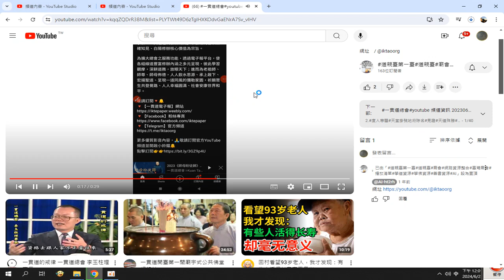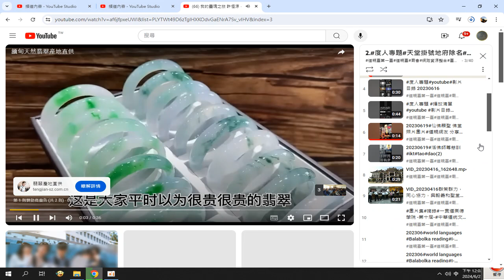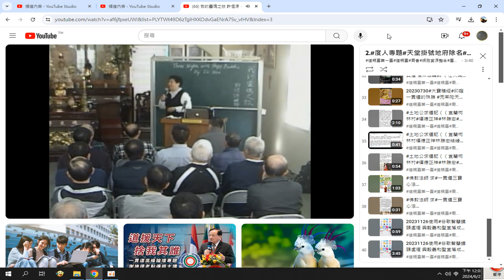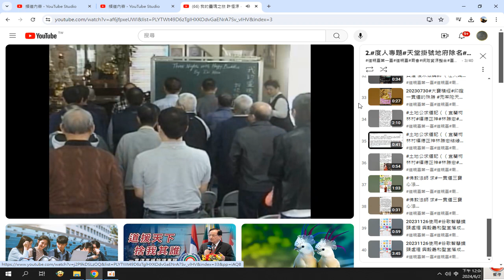錄製 2024 06 21摘錄 哈佛大學教授#度人專題 我的靈魂之旅 道親臺第一臺 道親臺 廟會 網路資源整合 臺灣廟會 播放清單 學道資源 學佛資源 善書資源 AI YouTube